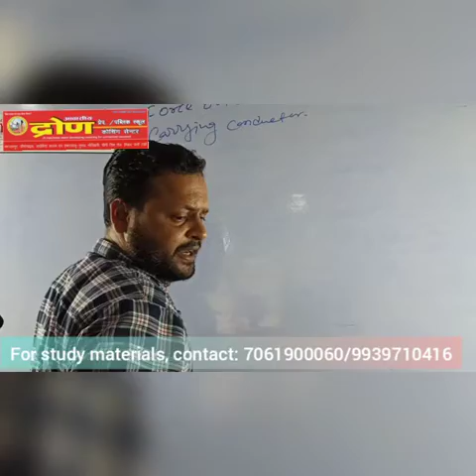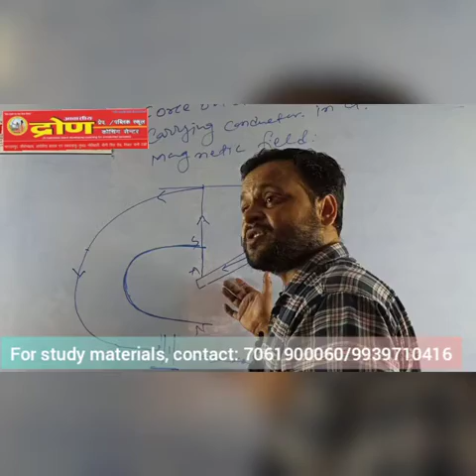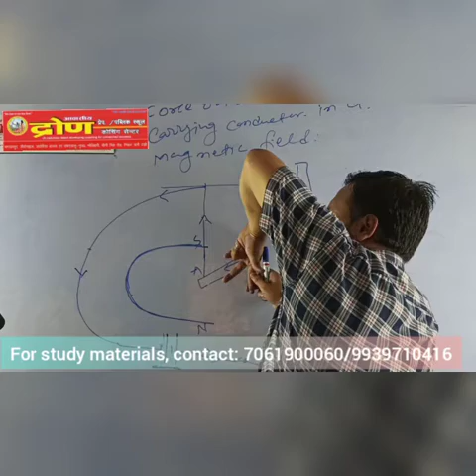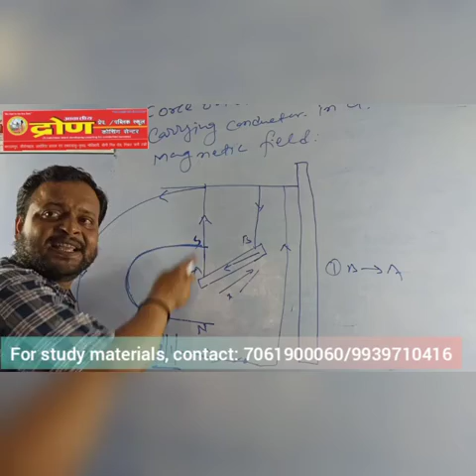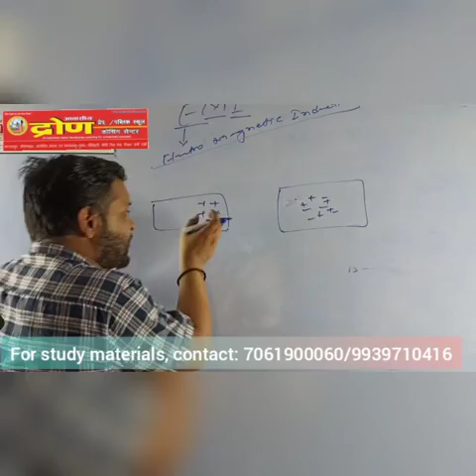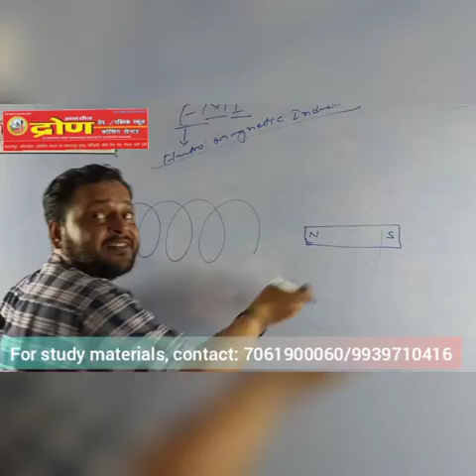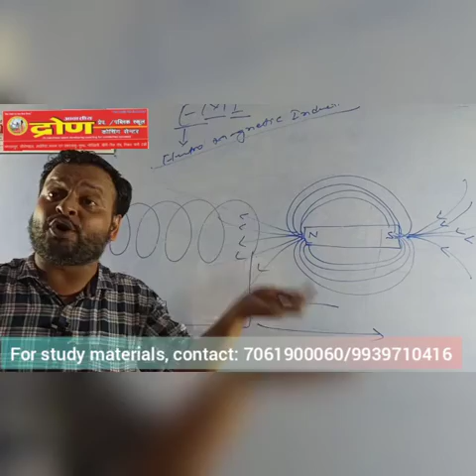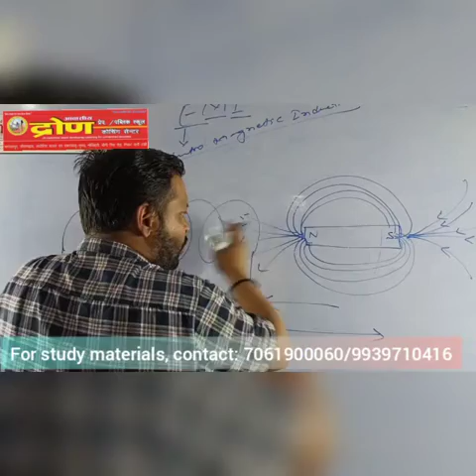Class 10 Phy Magnetic Force on current carrying conductor in a Magnetic field and EMI Part 1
OFFICIAL YOUTUBE CHANNEl Magnetism, Electro-Magnet, Magnetic field, Electromangnetic Induction, by Prakash Sir